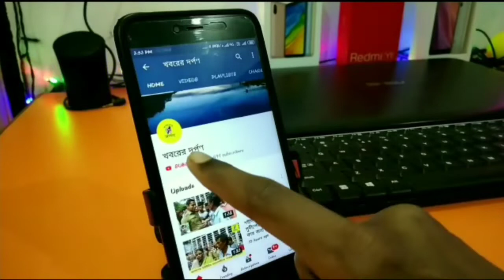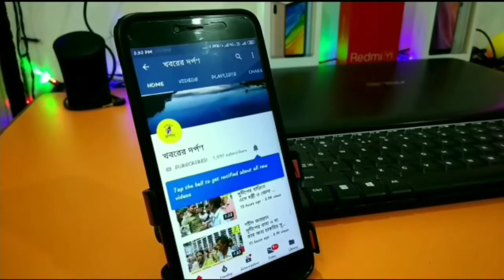করোনার কারণে জনতার কার্ফু তে সারা দিয়ে পলাশীপাড়ার সব্জি বাজার বন্ধ রাখলো ব্যবসায়ীরা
করোনার কারণে জনতার কার্ফু তে সারা দিয়ে পলাশীপাড়ার সবজি বাজার বন্ধ রাখলো ব্যবসায়ীরা